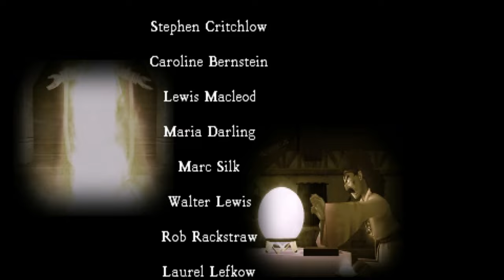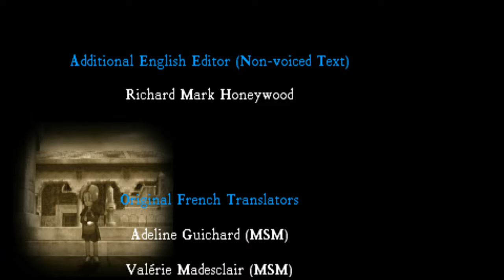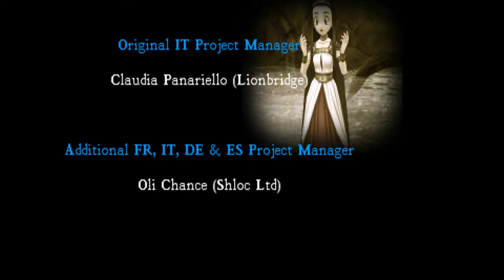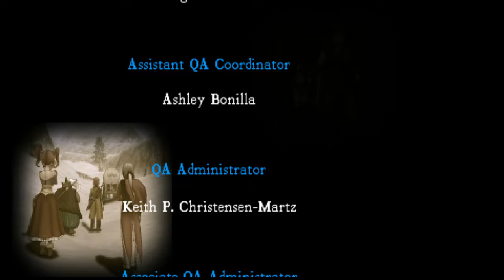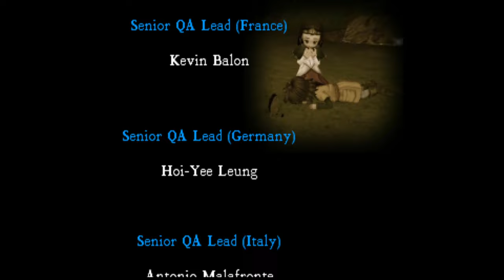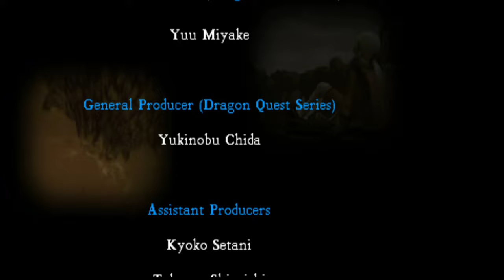Dragon Quest VIII 🐉 3DS: DETENGAN LA BODA! Y REVIEW FINAL 🥳🥳🎉🎉 || Sword n´ Mark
dragon quest viii journey of the cursed king 3ds gameplay,
descargar dragon quest viii 3ds español cia,
dragon quest viii journey of the cursed king 3ds,
dragon quest viii journey of the cursed king 3ds review,
dragon quest viii 3ds dlc,
dragon quest viii 3ds diferencias,
dragon quest viii 3ds differences,
dragon quest viii el periplo del rey maldito 3ds,
3ds dragon quest,
3ds dragon quest 8,
3ds dragon quest viii journey of the cursed king,
3ds dragon quest 7,
dragon quest 8 3ds 4k,
dragon quest ix 3ds